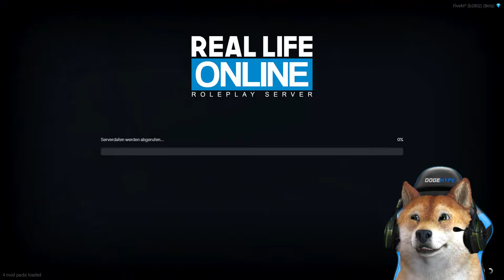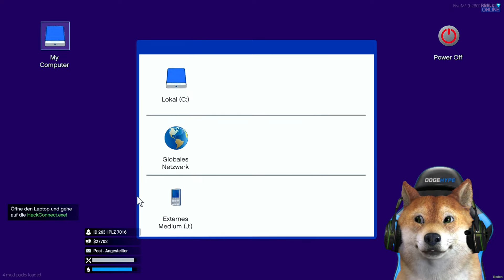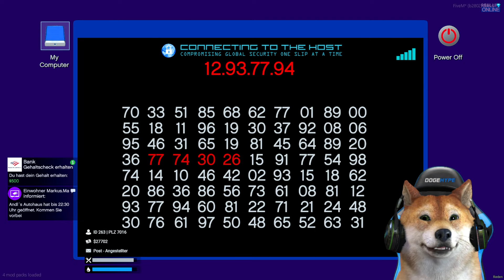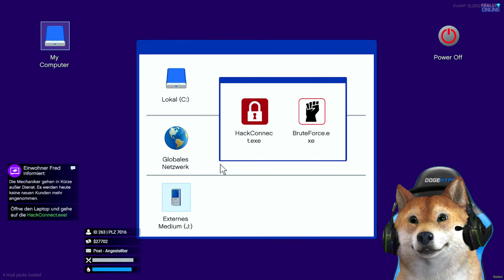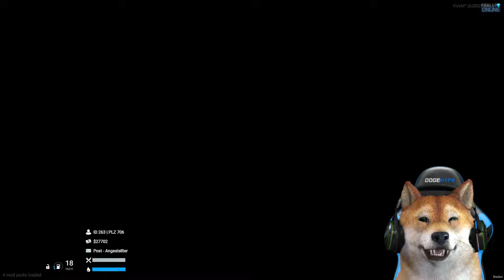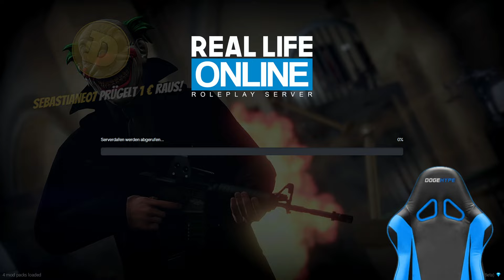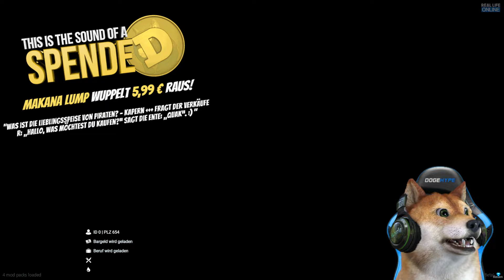NIE WIEDER KNAST BRUDER! | GTA 5 Real Life Online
Kevin Hartmann ist zurück mit einem riesen Bankraub!